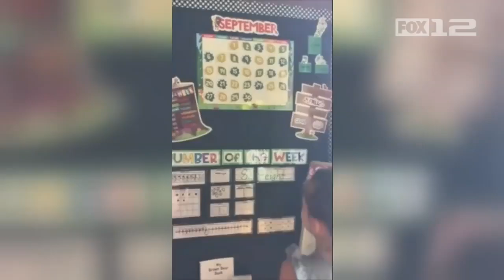Homeschooling mom comes up with creative way to keep kids engaged during online learning